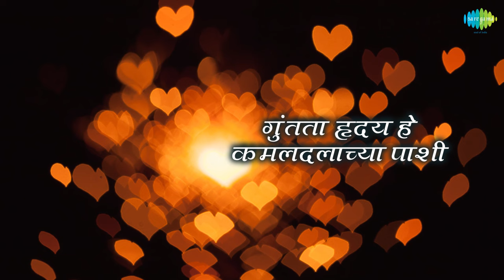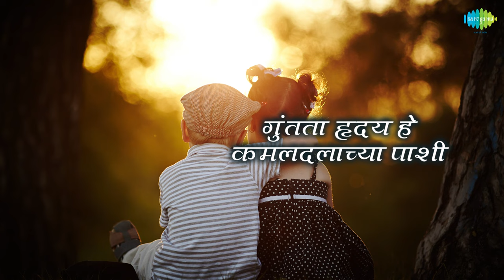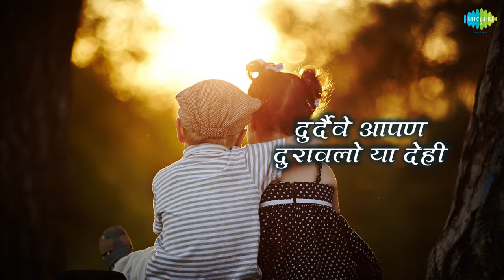Guntata Hriday He Lyrical | गुंतता हृदय हे | Ramdas Kamat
Listen to Guntata Hriday He sung by Ramdas Kamat from the album Matsygandha -Drama

Song: Guntata Hriday He
Album: Matsygandha -Drama
Singer: Ramdas Kamat
Music Director:  Pt. Jitendra Abhisheki
Lyricist: Vasant Kanetkar